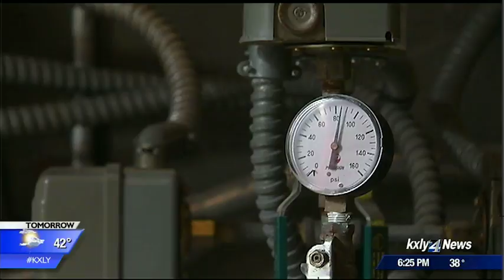Residents with private wells near Airway Heights concerned for the future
The Air Force strikes a water agreement with the City of Airway Heights, but some residents outside the city believe they may still be in danger. KXLY4's Ariana Lake reports.